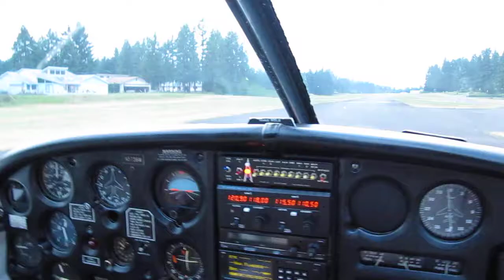Cherokee takeoff from Crest